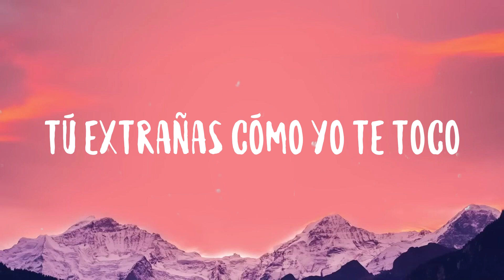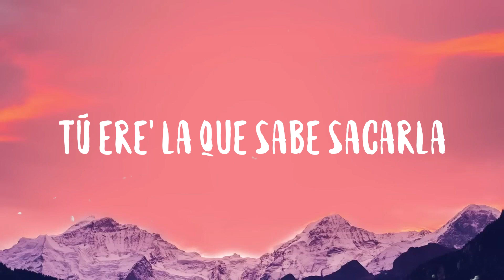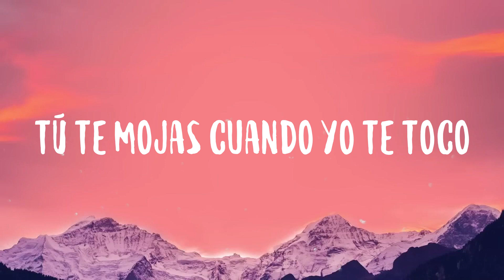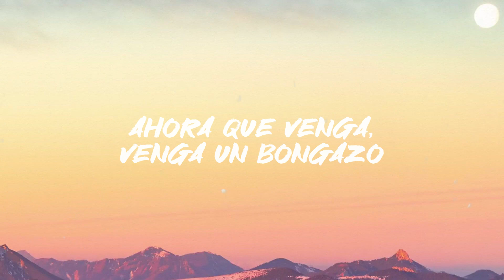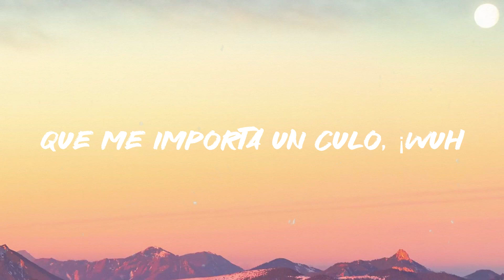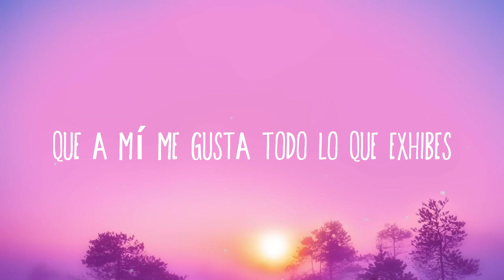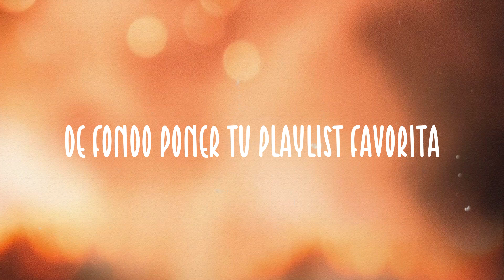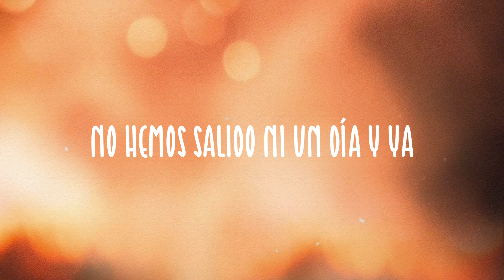Volví - Aventura, Bad Bunny (Lyrics Video)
Volví - Aventura, Bad Bunny (Lyrics Video)  del  Dime por qué le
  Tiras piedras a la luna
  Tan ilógico como
  Extraerme de tu piel
  Después de Dios
  Soy tu todo mujer
  A mí no me olvidas
  Tan siquiera un poco
  Al final baby
  Tú extrañas cómo yo te toco
  Yo soy ese tatuaje mami
  Que no se te borra
  Sin palomería'
  Yo no bajo con cotorra
  Dile al bobo ese que еn
  Mí siempre e' quе tú piensa'
  Que cuando él termina
  E' cuando tú apena' comienza'
  Y ahí e' ahí e'
  Cuando tú siente' la diferencia
  Yo siempre te
  Daba con consistencia
  Dile que se retire
  Haga su diligencia
  Porque volví por ti
  Pa' hacértelo bien
  Rico como te gusta a ti
  Ponte en cuatro y te
  La saco como lo hace Tatí'
  Te montaste en la
  Jeepeta y no tenía' panti
  So no te engañes
  Que e' imposible
  Que no me extrañe'
  Lo nuestro e' de año'
  No hay forma
  De que se dañe
  Con él ni suda'
  No hace falta ni que tú te bañe'
  Despué' de lo' polvo'
  Conmigo la' sábana'
  Hay que botarla'
  Toalla pa' la nena pa' secarla
  No quiero a otra
  Tú ere' la que sabe sacarla
  Hoy vine pa' rescatarla
  Yo sé que al final
  Al final baby
  Recuerda de tu
  Cuerpo sé yo mami
  Cada rincón por
  Dentro y por fuera
  Dile que volví por ti yeah
  Cómo carajo ese palomo
  Va a compararse conmigo
  Ni te conoce mientras
  Yo soy tu delirio
  Tengo la fecha escrita
  En el calendario
  Si yo volví a Aventura
  Tú regresas a mi lado baby
  Que cuente las horas
  Es su destino
  Tú y yo tenemo' historia
  Para que él vea que
  El dinero no lo es todo
  Te enamoré con mi
  Lujuria yo controlo
  Tú sabes que ese
  Tipo es temporal
  Anda arranca y dile
  Tú despide de una
  Vez a ese cabró
  Pa' hacértelo bien
  Ponte en cuatro y te la
  Saco como lo hace Tatí'
  Porque volví mami por ti
  Lo haces con él
  Pero pensando en mí
  A mí no me olvida'
  Al final baby
  Tú te mojas cuando yo te toco
  Recuerda de tu cuerpo
  Sé yo mami
  Cada rincón por
  Dile
  Aventura
  Tú ere' mía bebé
  Vamo' a hacerlo otra ve'
  Jaja ey